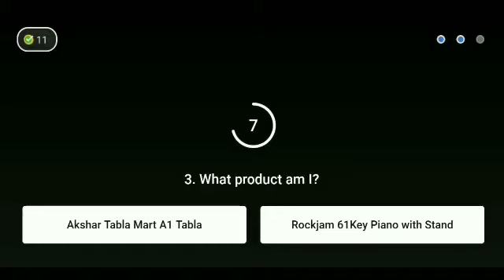Flipkart Daam Sahi Hai Season 2 Quiz answer today ! 23 November 2021 ! Episode-201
Flipkart Daam Sahi Hai Season 2 Quiz answer today. 23 November 2021.Daam Sahi Hai Flipkart.Episode-201

Topics covered.
 Flipkart Daam Sahi hai 23 November 2021.
Flipkart quiz
 quiz time
contest
Flipkart